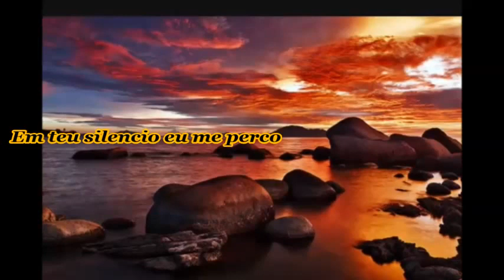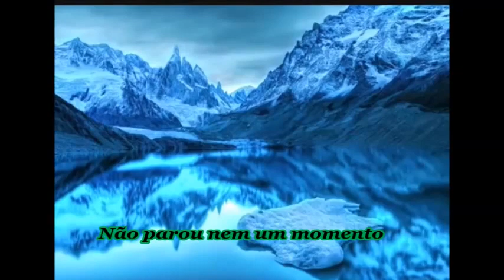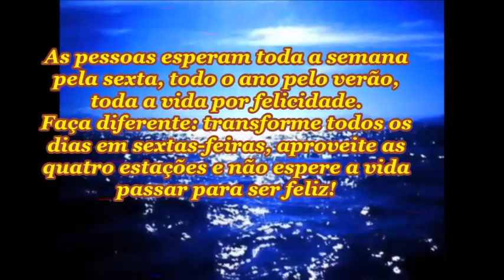Jimmy Fontana Il Mondo Legendado em português VDownloader